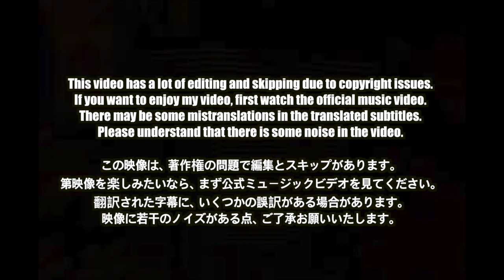🇯🇵🇰🇷🔥Korean Hiphop Junkie react to チーム友達 (東海 Remix) - 千葉雄喜, SOCKS, ¥ellow Bucks, MaRI, DJ RYOW